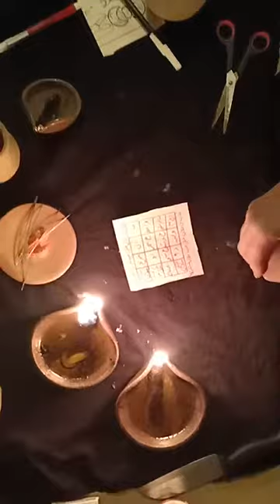Muhabbat ka Sifli amal powerfull amal 03475975961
Kala jadu for love    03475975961